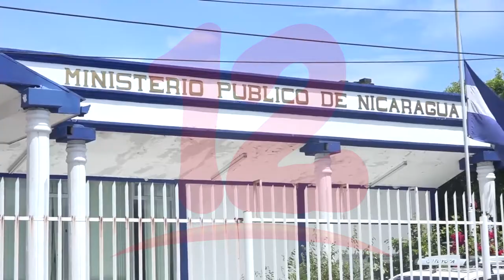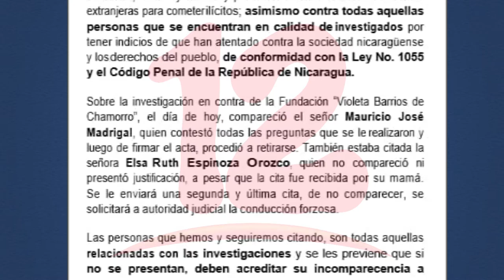Ministerio Público cita a jefe de prensa de Canal 10 pero no lo vincula a ninguna investigación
Noticias12Nicaragua Mauricio Madrigal, jefe de prensa de Canal 10 compareció este martes ante la citatoria de la fiscalía. Según el periodista no lo vincularon con ninguna investigación.